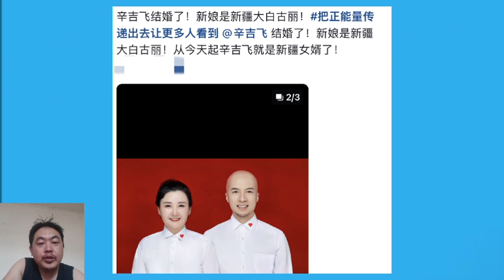辛吉飞官宣结婚 “科技与狠活”的网红辛吉飞成新疆女婿，妻子还有一个儿子